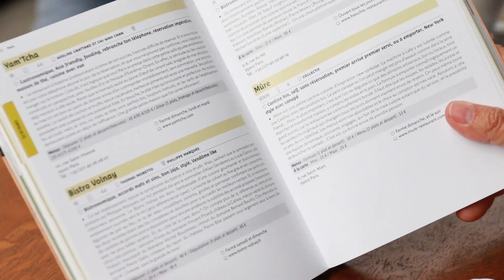Un sommelier passionné et passionnant : Philippe Marques (Bistro Volnay)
Je suis allé à la rencontre de Philippe Marques, sommelier du Bistro Volnay à Paris.